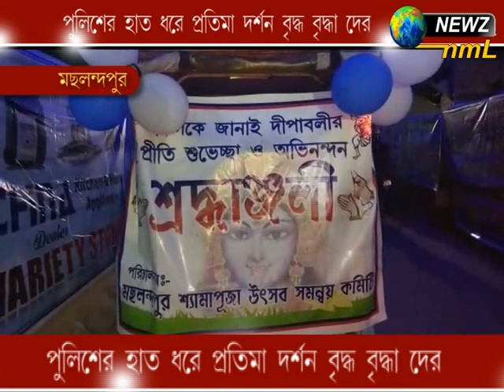পুলিশের হাত ধরে প্রতিমা দর্শন বৃদ্ধ-বৃদ্ধা দের (Mayer Paye Jaba Hoye - Kumar Sanu)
Police er hat dhore protima dorson
Mayer Paye Jaba Hoye - Kumar Sanu